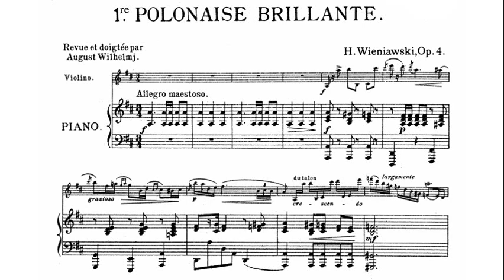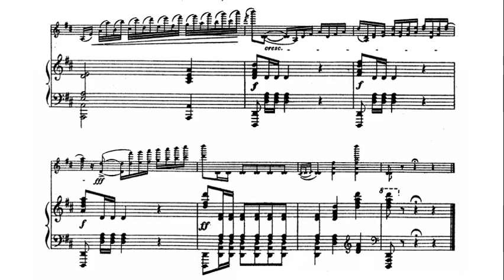H Wieniawski: Polonaise Brilliante Op. 4 - Eugene Fodor, 1974 - RCA ARL1-0735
Eugene Nicholas Fodor, Jr. (March 5, 1950 – February 26, 2011) was an American classical violinist.

Henryk Wieniawski (10 July 1835 – 31 March 1880) was a Polish virtuoso violinist, composer and pedagogue who is regarded amongst the greatest violinists in history.

ユージン・フォドア（Eugene Fodor、Eugene Nicholas Fodor, Jr.（ユージン・ニコラス・フォドア・ジュニア）、1950年3月5日 - 2011年2月26日[1]）は、アメリカのヴァイオリニスト。